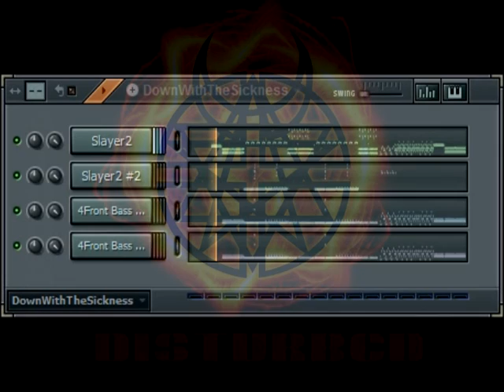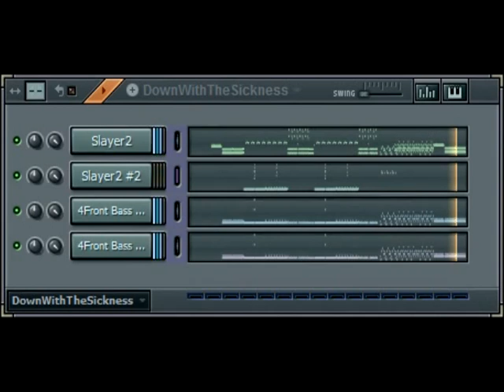Disturbed - Down With The Sickness Cover 2017 [Instrumental]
All Remixes Requested or Just Done for the Hell of it
This remix is [Done For The Hell of It]

Originals songs written by the Sunchipp Crew